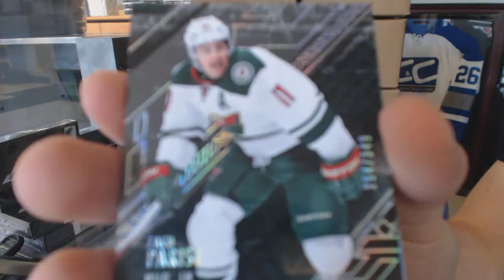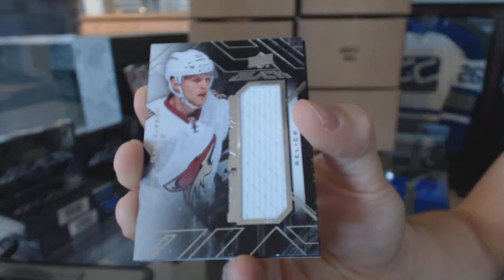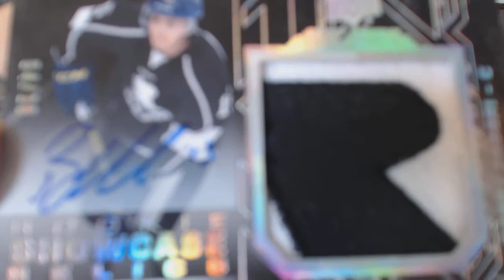CanesFanBob's 15-16 Upper Deck Black Hockey Free Box Break